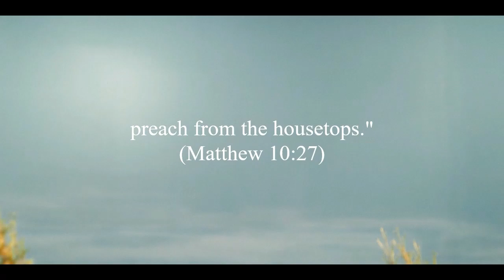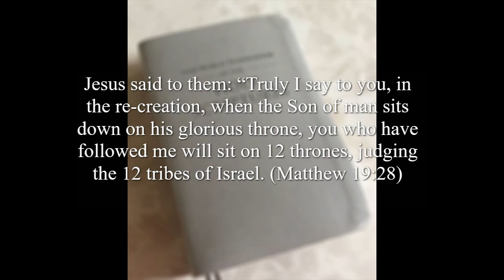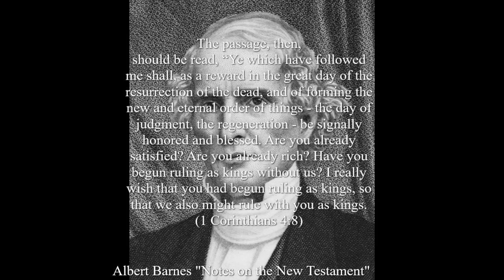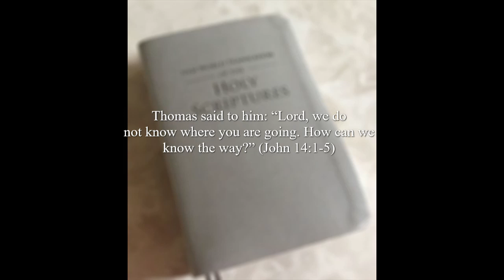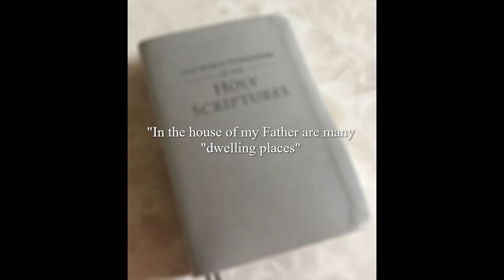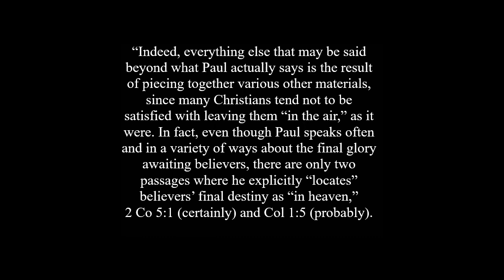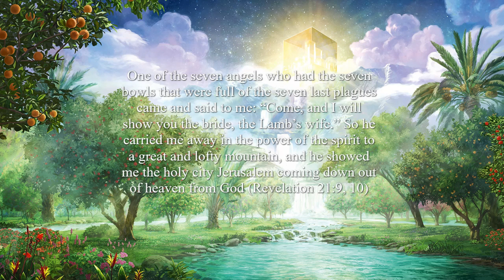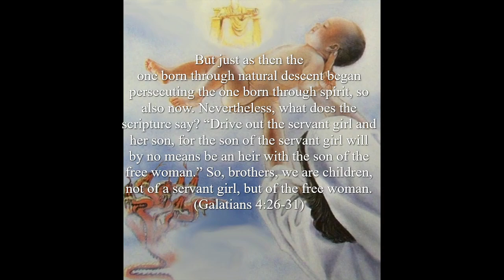Jehovah's Witnesses - Proclaimers of a Different Good News Part 5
With the possibility of the book of Revelation being written prior to 70 CE does that mean that all of what is written in it would have to be fulfilled with the destruction of Jerusalem by the Romans? Jesus promised his disciples that they would rule with him. Since he received all authority shortly after his resurrection, does that mean they began ruling at that time? Or will their rulership begin when he returns in the future? Will they go to heaven and rule over the earth from there? Or will they rule upon the earth?